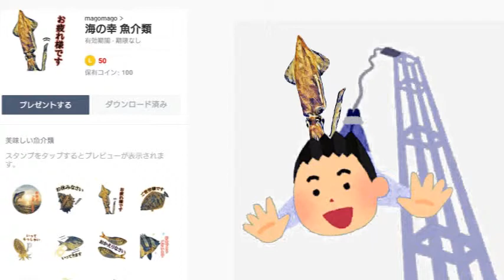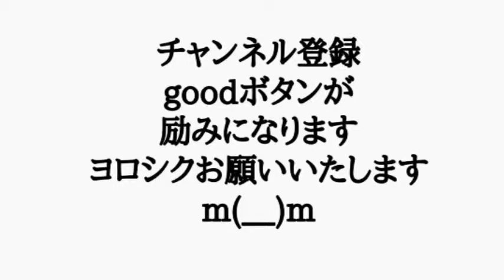ケンサキイカ と キンメダイ の ほのぼの雑学28「バンジージャンプ」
ケンサキイカ と キンメダイ の
ほのぼの雑学です
今回は「バンジージャンプ」です